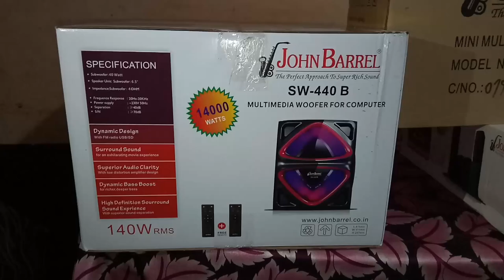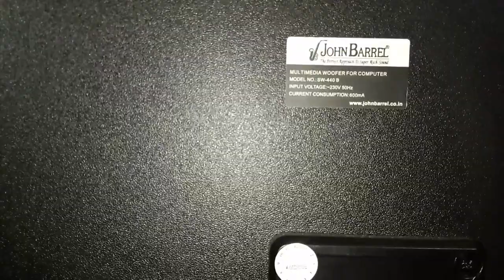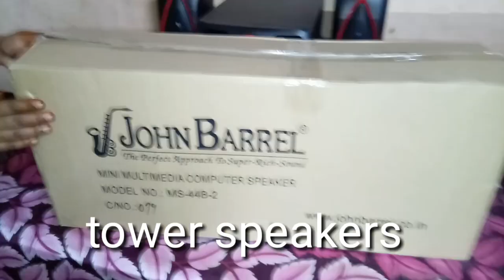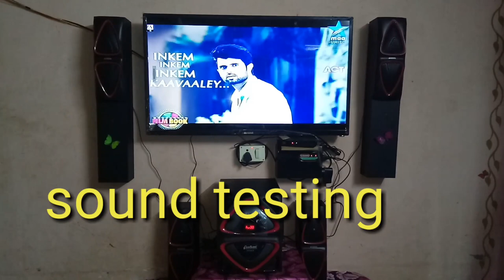Unboxing review JoHN BARREL SW-440B 140Wrms MULTIMEDIA woofer for computer to smart TV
Unboxing JOHN BERREL SW-440 multimedia woofer for computer reviews